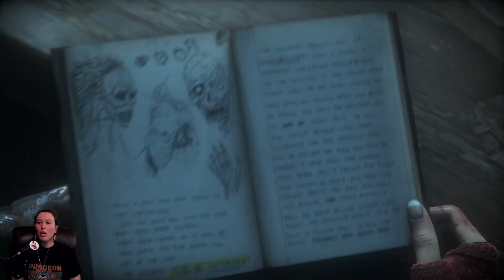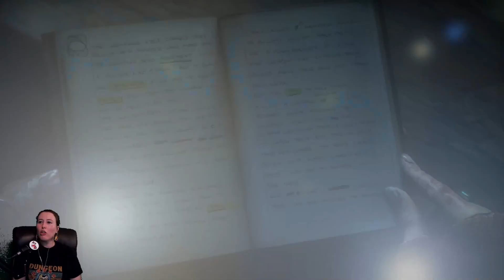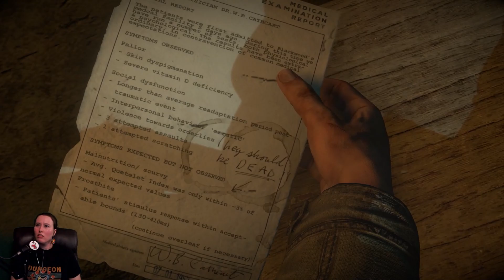UNTIL DAWN PT 6 **UNEDITED LIVE STREAM**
This is an Unedited Live stream I stream on Tiktok and Twitch if you would like to catch me live!